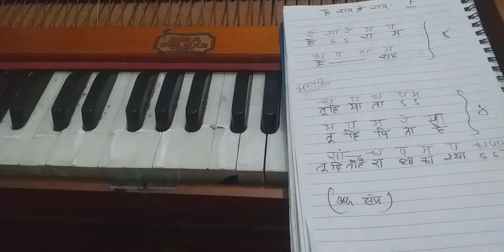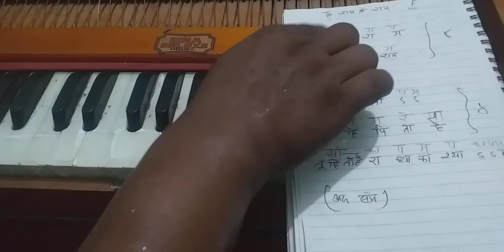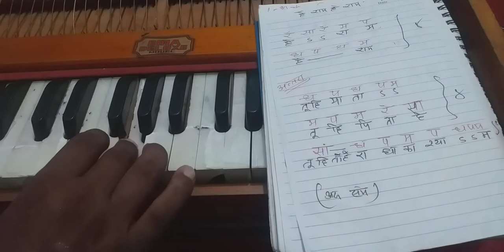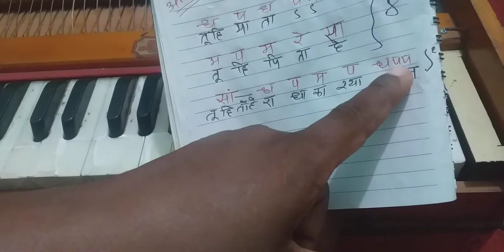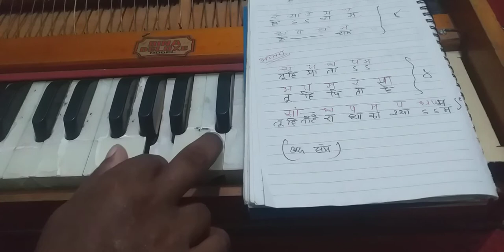He ram he ram // how to play hormoniyam//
## He ram he ram bhajan
## learning to hormoniyam
## how to play hormoniyam
## music hub
                         आदरणीय सङ्गीत प्रेमी मित्र्हरु या साथिहरु मैले हार्मोनियम सिक्दै गर्नुभएको अनि कलास लिन नपाउनु  भएको साथिहलाई मध्य नजर गर्दै युटुवबाट पनि सिक्न सकिन्छ भन्ने द्द्याले यो भिडियो पोस्ट गरेको हु ! आसा छ अवस्य पनि लाभ लिनुहुनेछ ! यसमा केही कमजोरी होलान , यदि छन भने सल्लाह सुझाब दिनुहुन अनुरोध गर्द्छु !